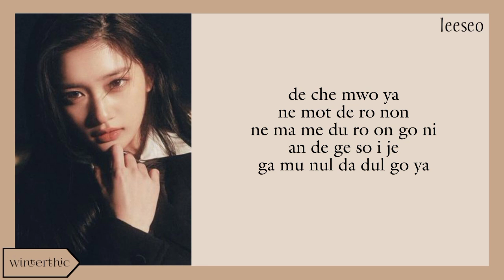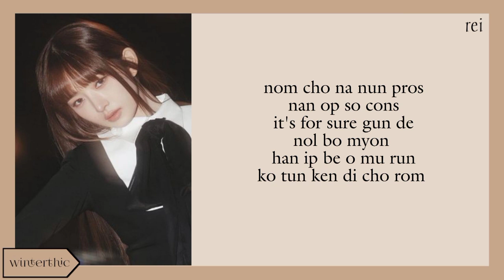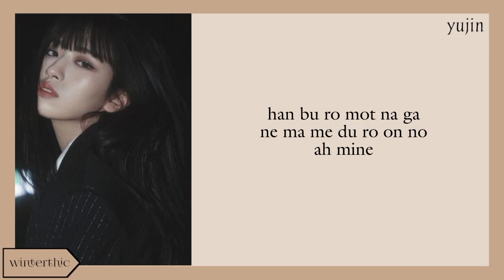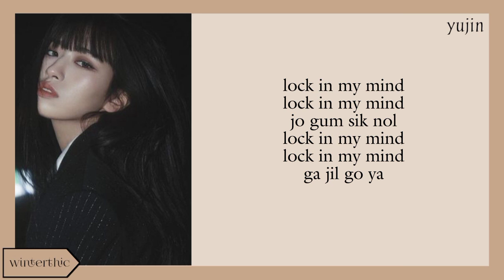Ive "Mine" Easy Lyrics